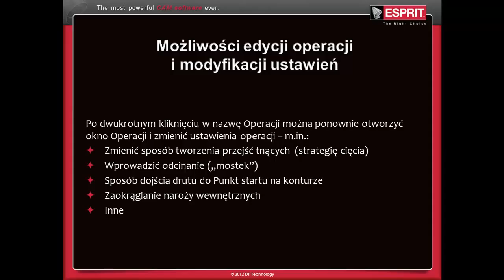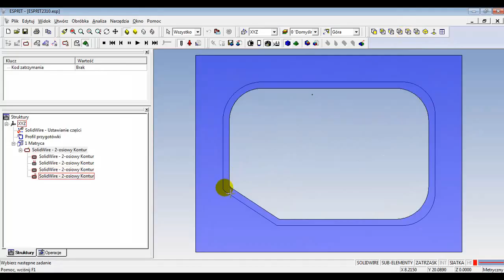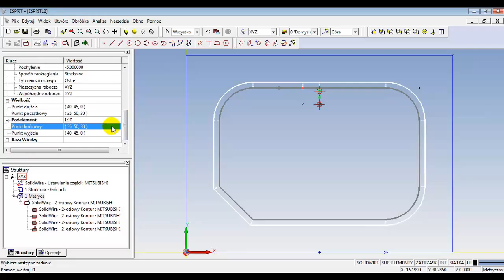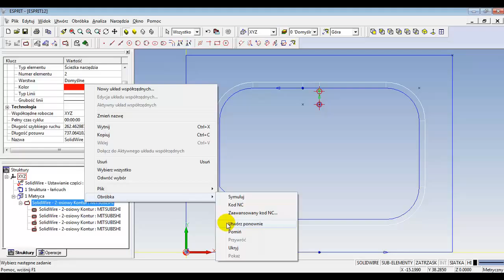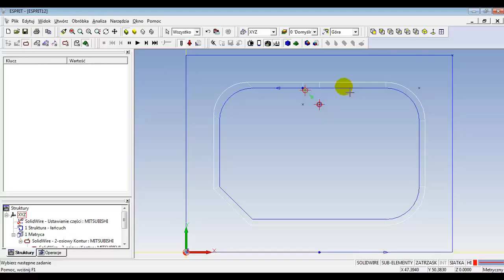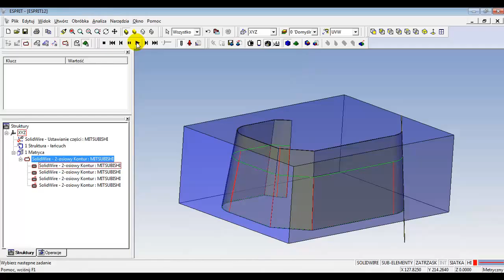EDM Matryca 2D Modyfikacje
Zastosowanie modułu SolidWire GOLD. W filmie pokazano możliwości modyfikacji operacji cięcia przez dodanie  „mostka”, zmianę sposobu wejścia drutu w wycinany kontur, wprowadzenie zaokrąglenia w narożach wewnętrznych oraz modyfikacji struktury matrycy wykrojnika poprzez zmianę sposobu zaokrąglania naroży, zmianę kątów pochylenia pojedynczych ścian, zmianę punktów przewlekania i początku cięcia na konturze.